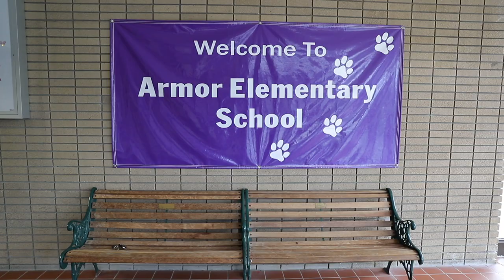Hamburg Highlights: Kelly Ersing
Kelly Ersing is a music teacher at Armor Elementary School trying to give students as many musical opportunities she can. Ersing has also formed relationships with community partners including the Lockport Palace Theater and the Buffalo Philharmonic Orchestra. She calls this role a "dream job."